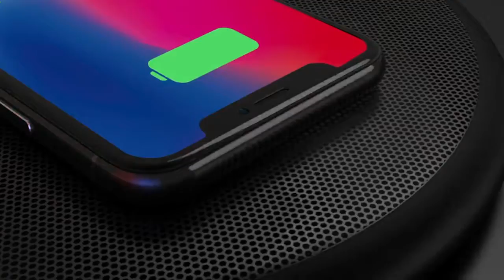Cable for mobile